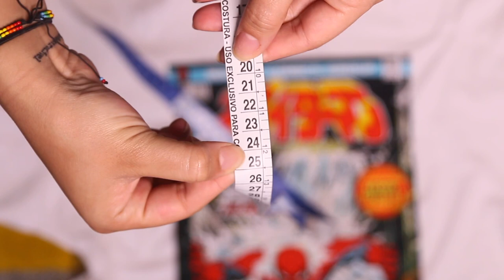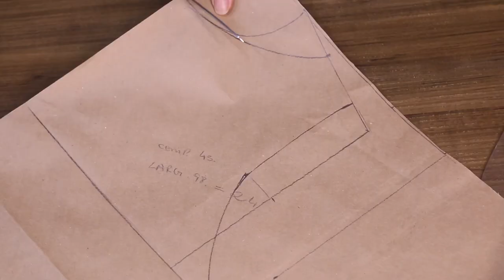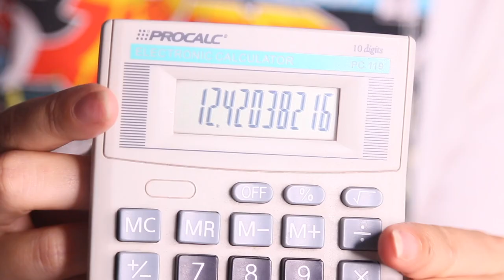GASTEI 35 REAIS PRA FAZER MINHA PRÓPRIA FANTASIA 👌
Kimberli Carvalho
Complemento: Apto 115
Cidade: Curitiba
Estado: Paraná
CEP: 81110010